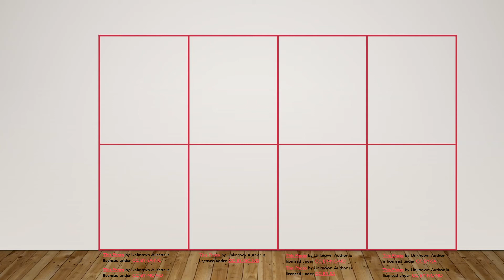Book Club Preview: The Maze Runner - Chapter 53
This video summarizes a chapter of The Maze Runner, looks at some vocabulary and asks some discussion questions.